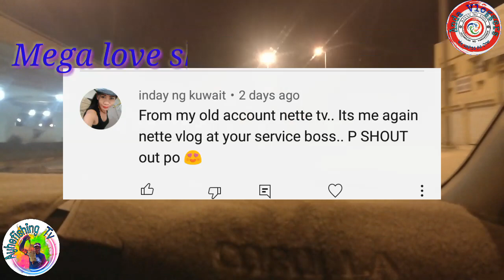Massive Strike..Barracuda Hunting..Shorejigging/Casting.